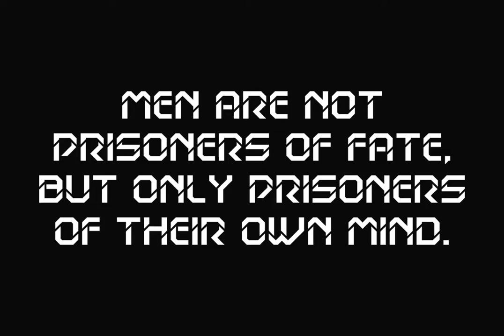Hansson Stencil Font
Download Hansson Stencil Font at YouWorkForThem

Hansson Stencil is a font design released for the Mecanorma Type Collection.